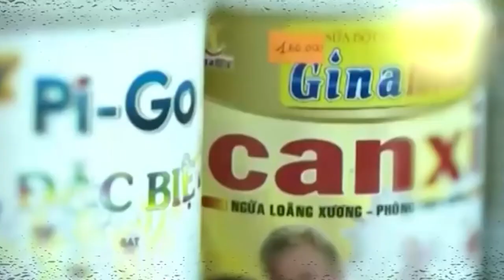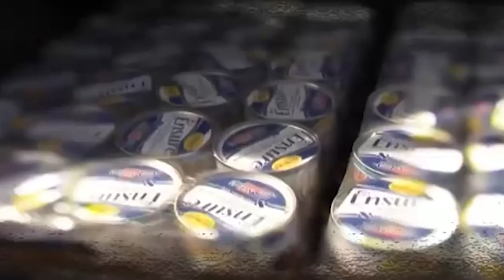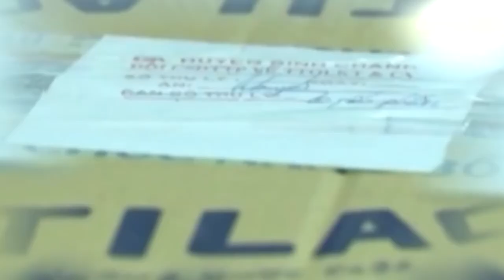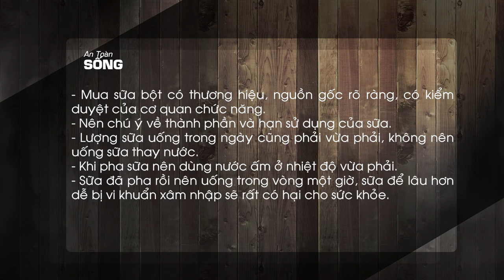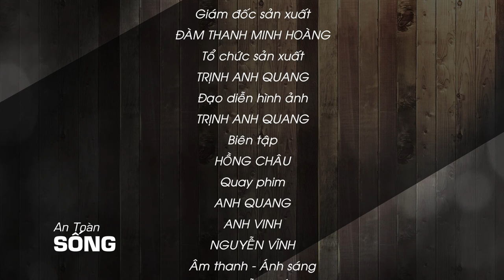Quay phim talkshow